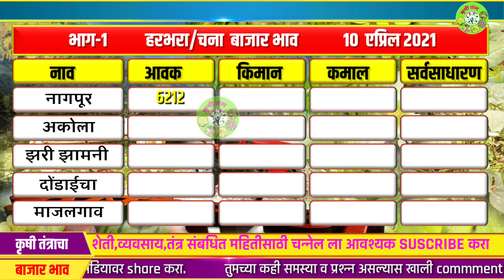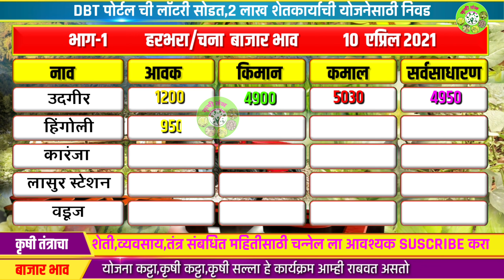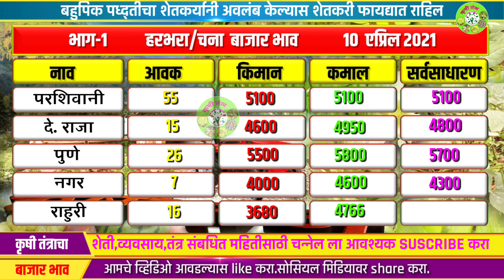चना/हरभरा बाजार भाव आजचा | भाग-1 | chana /harbhara bajar bhav | market report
नमस्कार शेतकरी मित्रांनो आजचा कार्यक्रम खूप महत्त्वाचा आहे.यामध्ये आज आपण महाराष्ट्रातील संपूर्ण बाजार समितीचे बाजार भाव पाहणार आहोत ज्यामध्ये आपल्याला भाग-1 आणि भाग-2 हे पाहायला मिळतील.
या मध्ये खालील प्रमाणे सर्व जिल्ह्याचे व तालुक्याचे बाजार भाव उपलब्ध मिळतील .
महाराष्ट्रातील संपूर्ण बाजार समितीचे तुर बाजार भाव तुम्हाला या व्हिडिओमध्ये पाहायला मिळतील.
व्हिडिओ शेवट पर्यंत नक्की बघा.

हरभरा बाजार भाव आजचे

1) हरभरा बाजार भाव अमरावती
2) हरभरा बाजार भाव पैठण
3) हरभरा बाजार भाव भोकर
4) हरभरा बाजार भाव कारंजा
5) हरभरा बाजार भाव मोर्शी
6) हरभरा बाजार भाव अकोला
7) हरभरा बाजार भाव धुळे
8) हरभरा बाजार भाव वाशिम
9) हरभरा बाजार भाव कोपरगाव
10) हरभरा बाजार भाव तुळजापूर
11) हरभरा बाजार भाव सेनगाव
12) हरभरा बाजार भाव पांढरकवडा
13) हरभरा बाजार भाव उमरखेड ढाणकी
14) हरभरा बाजार भाव राहुरी
15) हरभरा बाजार भाव तुळजापूर
16) हरभरा बाजार भाव नांदेड
17) हरभरा बाजार भाव उदगीर
18) हरभरा बाजार भाव खामगाव
19) हरभरा बाजार भाव अनशिंग
20) हरभरा बाजार भाव नागपूर
21) हरभरा बाजार भाव नगर
22) हरभरा बाजार भाव दारव्हा
23) हरभरा बाजार भाव दिग्रस
24) हरभरा बाजार भाव नेर
25) हरभरा बाजार भाव नांदेड
26) हरभरा बाजार भाव हिंगोली
27) हरभरा बाजार भाव नाशिक
28) हरभरा बाजार भाव मुरूम
29) हरभरा बाजार भाव मानोरा
30) हरभरा बाजार भाव लातूर
31) हरभरा बाजार भाव धुळे
32) हरभरा बाजार भाव चिखली
33) हरभरा बाजार भाव धामणगाव रेल्वे
34) हरभरा बाजार भाव मूर्तिजापूर
35) हरभरा बाजार भाव मेहकर
36) हरभरा बाजार भाव कोपरगाव
37) हरभरा बाजार भाव गंगाखेड
38) हरभरा बाजार भाव मंठा
39) हरभरा बाजार भाव देवळा
40) हरभरा बाजार भाव पुलगाव
41) हरभरा बाजार भाव राजुरा
42) हरभरा बाजार भाव जालना

Chana bajar bhav ajache
Harbhara bajar bhav ajache
चना बाजार भाव आजचे